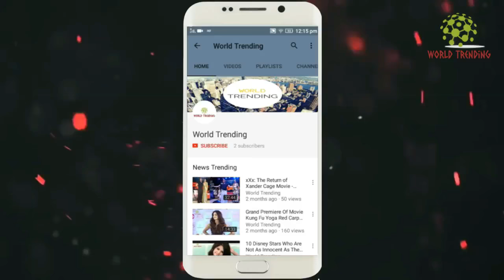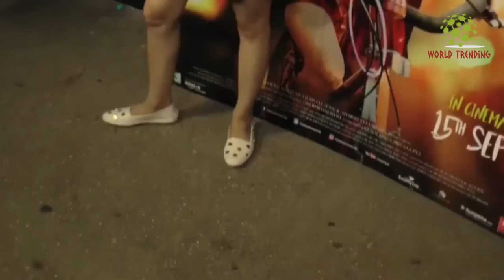Tv Actress Sanjeeda Sheikh And Kangana Ranaut Spotted At Simran Movie Screening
Sanjeeda Sheikh And Kangana Ranaut Spotted At Simran Movie Screening